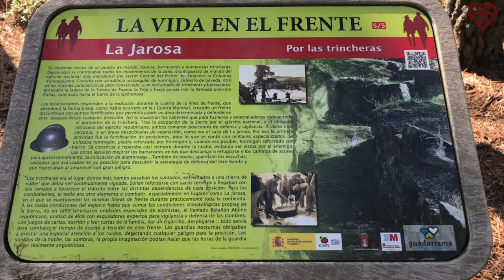Participamos con Trails for Peace en una actividad de senderismo en La Jarosa Guadarrama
Con un grupo de personas de la mano de la iniciativa Huellas de la Guerra del ayuntamiento de Guadarrama, estuvimos recorriendo la zona de La Jarosa que fue un enclave estratégico en la Guerra Civil Española. La historia nos demuestra que Trails for Peace tiene mucho sentido en el Siglo XXI